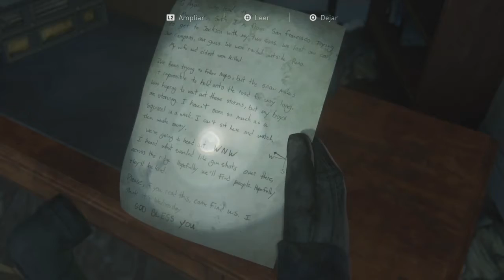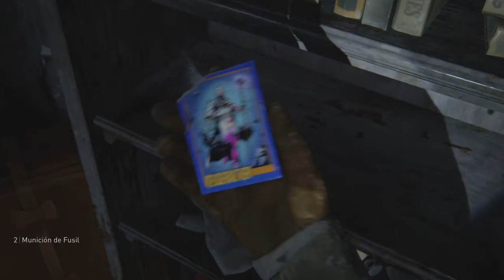The Last of Us Parte 2 | Modo Historia | Episodio 2 | PS4 HD 1080p